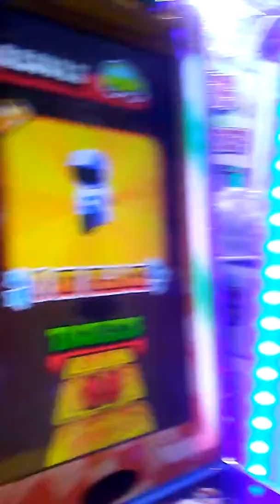Dolly and cory plays bootleg children mario cart non mario cart there is no mario in this lol